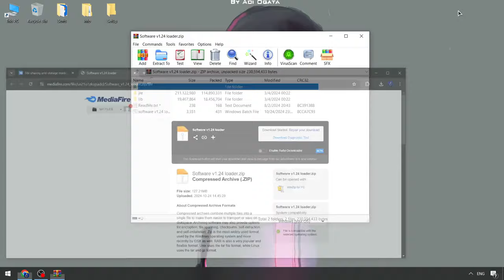Blox Fruits Executor x Roblox [Free Update] | Script Menu Blox Fruits [NEW] | Blox Fruits Cheat